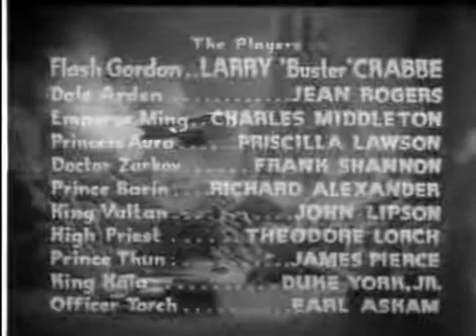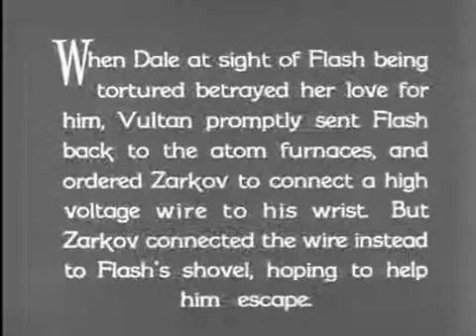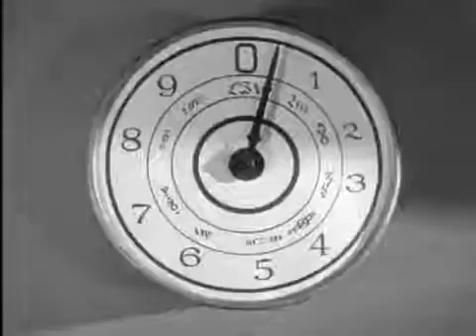Flash Gordon Ch08 Tournament of Death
"Tournament of Death"

    Dr. Zarkov saves the Hawkmen's city in the sky from falling, earning Flash and his friends King Vultan's gratitude. Ming insists that Flash fight a tournament of death against a masked opponent, revealed to be Barin, and then against a vicious orangopoid.